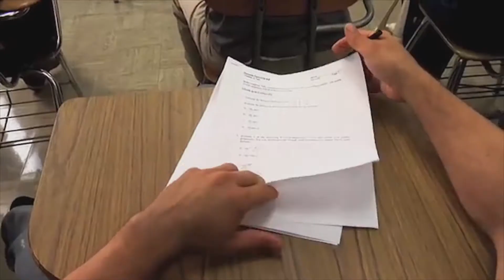DART OF INSPIRATION!!! (Passion & Rope Dart - Frank Hatsis)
Poweerful message, thanks to Frank Hatsis for letting me share it.